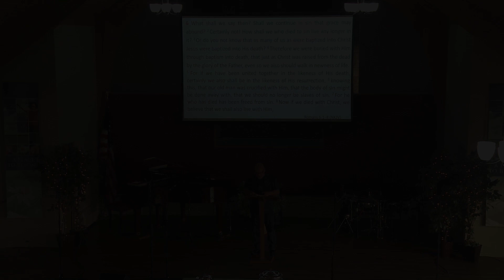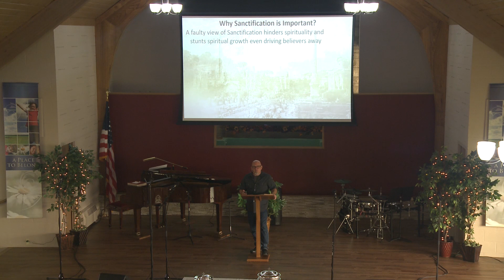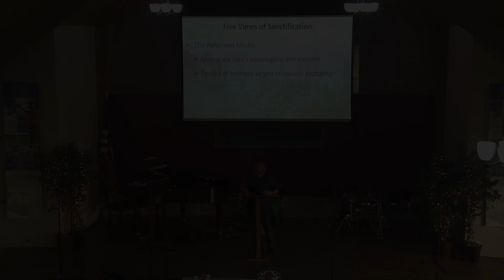Romans - The Righteousness of God (Romans 6 - Part 4 - Sanctification Views)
Grace Baptist Church Sunday Sermon 9/08/24.
Pastor Jonathan Walker